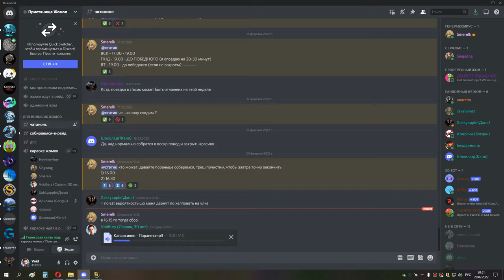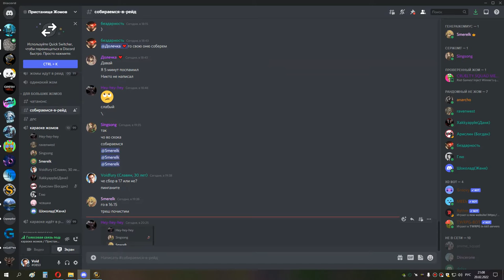1я часть КАРА ГЕР сова 20 02 22